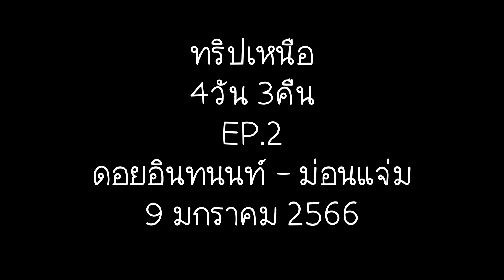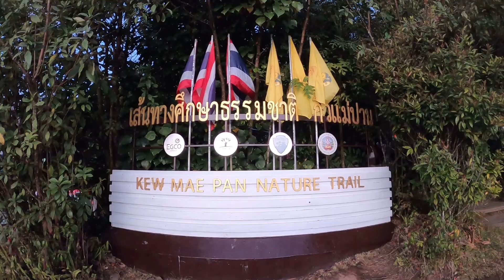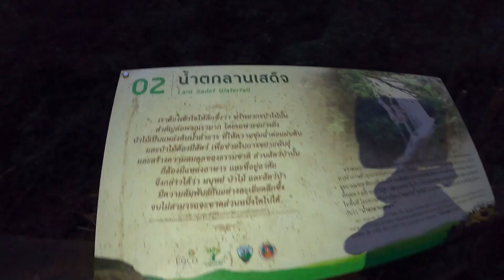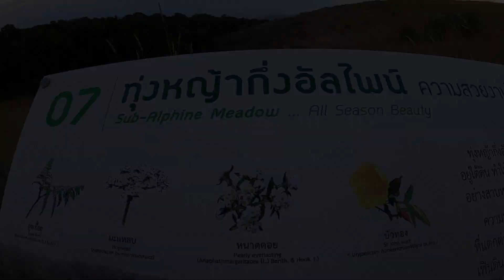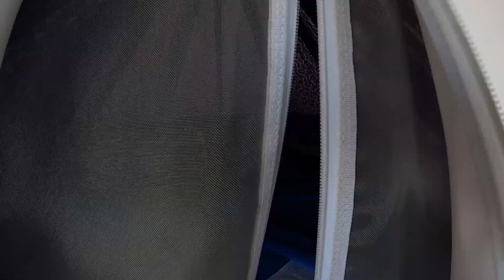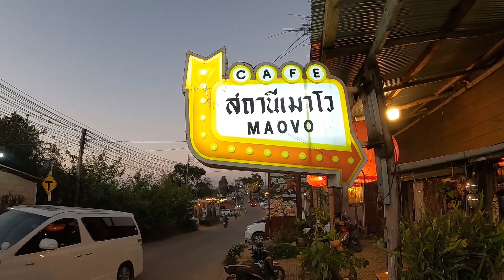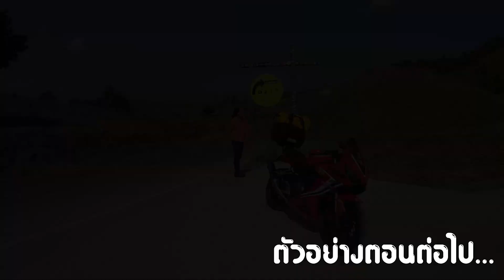EP.98.2 ทริปเหนือ 4วัน 3คืน DAY2 กิ่วแม่ปาน - ม่อนแจ่ม เดินป่ากิ่วแม่ปาน นอนเต้นท์โดมม่อนแจ่ม Ep.2/3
ทริปเหนือ 4วัน 3คืน วันที่สอง กิ่วแม่ปาน - ม่อนแจ่ม ครับ